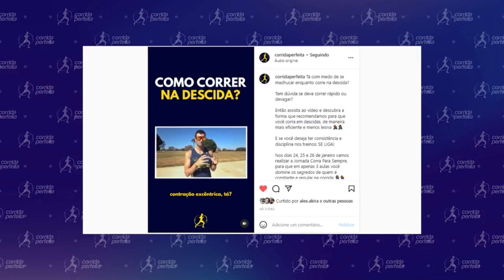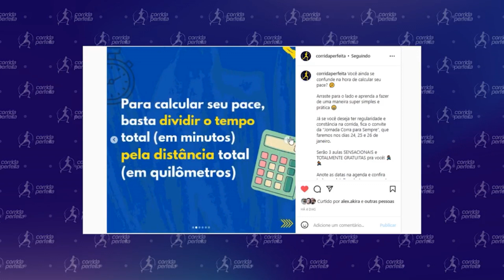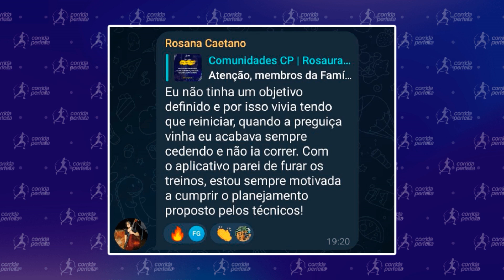Eventão online e GRATUITO para você se tornar regular na corrida e mais… | Resumo Semanal 23/01/2023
O resumão semanal do Corrida Perfeita voltou!!! E, é claro, cheio de novidades... inclusive com informações do super evento que estamos preparando: Jornada Corra para Sempre, que será online, ao vivo e TOTALMENTE GRATUITO, nos dias 31 de janeiro, 01 e 02 de fevereiro!

Se liga nos destaques deste episódio:

11:03 - Promoções no nosso app de Cashback
13:34 - Como evitar lesões?
14:12 - Como correr na descida?
14:35 - Corre emagrece?
15:06 - Calcular o pace

Quer ter resultados na corrida e com saúde? Treine com a metodologia mais completa do mercado »